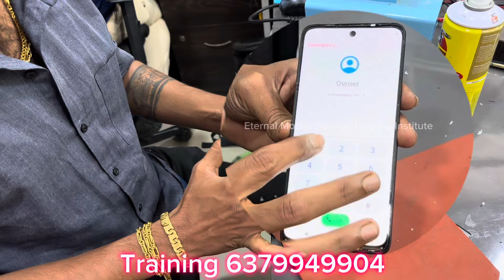Moto G73 5g Glass 😞 Broken ! How to Replace it🤜📲வாங்கா பாக்கலாம்…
மொபைல் பழுதுபார்க்கும் படிப்பை செய்ய, கீழே கொடுக்கப்பட்டுள்ள படிவத்தை நிரப்பவும்.

எடர்னல் மொபைல் சர்வீஸ் பயிற்சி நிறுவனம் ( Eternal Mobile Service Training institute )
அடிப்படை நிலையை முதன்மை நிலைக்கு (iphone + Android) மொபைல் பழுதுபார்க்கும் பாடத்திட்டத்தை வழங்குகிறது, ₹ 30,000/- மட்டுமே.( Eternal Mobile Service Training Institute offers Mobile Repair Course from Basic Level to Master Level (iphone + Android) at ₹ 30,000/- only

 ₹1,00,000/- முதல் ₹80,000/- வரையிலான படிப்பைப் பற்றி நீங்கள் கவலைப்படுகிறீர்களா? (Are you worried about studying between ₹1,00,000/- to ₹80,000/-?)

இப்போது எடர்னல் மொபைல் சர்வீஸ் பயிற்சி நிறுவனம்  மூலம் பெறவும்:
iPhone பேசிக் கற்க வாய்ப்பு Android பேசிக் முதல் முழுமையான Glass work  பயிற்சி வரை கற்க வாய்ப்பு
கிளாஸ் பாடநெறி முற்றிலும் இலவசம்!  (ரூ. 15,000/- சேமிப்பு) கூடுதலாக ( ரூ.5000 /-விடுதி இலவசம் ) for online booking ☎️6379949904

 இப்போதே அழைத்து உங்கள் இருக்கையை முன்பதிவு செய்யுங்கள்: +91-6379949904
பணம் திரும்ப உத்தரவாதம் ( Money back Guaranty )